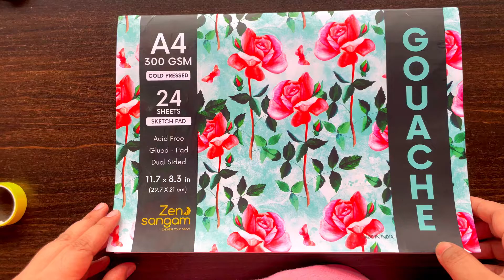Easy Painting Ideas for beginners || Watercolor Painting Tutorials for beginners step by step